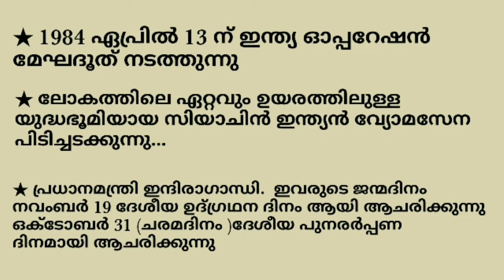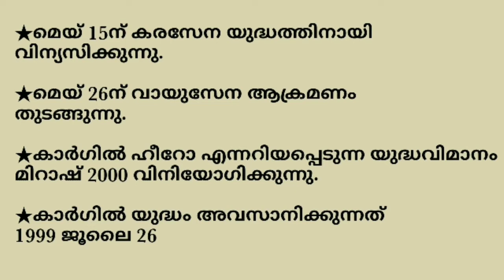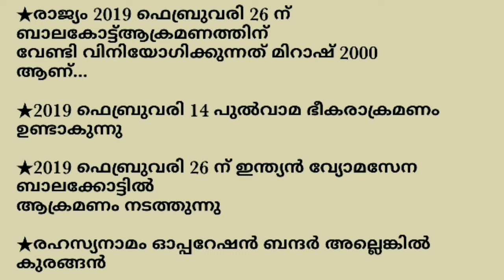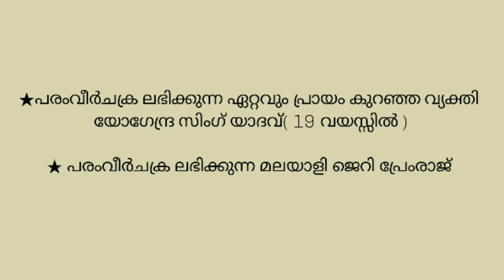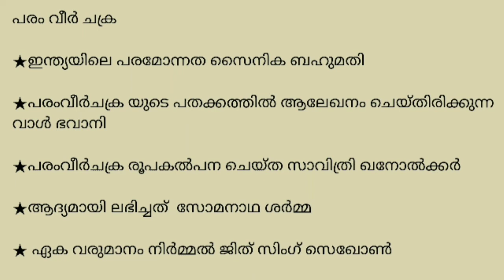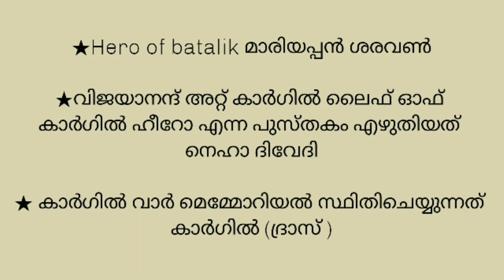kargilvijayadivas july26 inspirepscacademy SujinSR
*INSPIRE PSC ACADEMY KADAKKAL*

ജൂലൈ 26

*ഇന്ന് കാർഗിൽ വിജയ് ദിവസ്*. അയൽക്കാരൻ മഞ്ഞിലൊളിച്ചുകടത്തിയ മറക്കാനാകാത്ത ചതിയെ ഒരു രാജ്യം ഒരുമിച്ച് ചെറുത്തു തോൽപിച്ച ദിനമാണ് ഇന്ന്. കാർഗിൽ യുദ്ധത്തിന്റെ ഓർമ ദിനം. സേനാതലത്തിൽ കാർഗിൽ ദിവസ് ആഘോഷിക്കും. ഡൽഹിയിലെ യുദ്ധ സ്മാരകത്തിൽ വീരമൃത്യു വരിച്ച ജവാൻമാർക്ക് ഉന്നത ഉദ്യോഗസ്ഥർ പുഷ്പചക്രം സമർപ്പിക്കും.
1999 മെയ് മൂന്നിന് താഴ്‌വരയിൽ ആടുമേക്കാനെത്തിയ താഷിം നംഗ്യാലെന്ന ഇടയാനാണ് അയൽക്കാരന്റെ ചതി രാജ്യത്തെയറിയിക്കുന്നത്. കാണാതെ പോയ ആടിനെ തെരഞ്ഞിറങ്ങിയ നംഗ്യാൽ തന്റെ ബൈനോക്കുലറിലൂടെ ഒളിച്ചിരിക്കുന്ന പാക് പട്ടാളക്കാരെ കണ്ടു. പെട്ടെന്ന് തന്നെ മലയിറങ്ങിയ നംഗ്യാൽ ആർമി ക്യാമ്പിലെത്തി കണ്ട കാഴ്ചയറിയിച്ചു. ശൈത്യമേറിയാൽ നിയന്ത്രണരേഖയിലെ കാവൽ അവസാനിപ്പിച്ച് ഇരുരാജ്യങ്ങളും മലയിറങ്ങറാണ് പതിവ്. ആ പതിവ് പാലിച്ചെന്ന് വരുത്തിയ പാക് പട്ടാളം പിന്നീട് പതിയെ നുഴഞ്ഞുകയറുകയായിരുന്നു.നംഗ്യാലെത്തിയതിന് പിന്നാലെയിറങ്ങിയ ഇന്ത്യൻ സൈന്യം ആദ്യമൊരു അതൊരു സാധാരണ കരാർ ലംഘനമെന്നേ കരുതിയിരുന്നുള്ളൂ. പക്ഷേ അതിനകം 131 സൈനിക പോസ്റ്റുകളിൽ നുഴഞ്ഞുകയറ്റക്കാർ പിടിമുറുക്കിയിരുന്നു. ദ്രാസ് ബറ്റാലിക്ക് സെക്ടറിലെ 18000 അടി ഉയരത്തിലെ സൈനിക പോസ്റ്റിനരികിലേക്ക് പട്രോളിംഗിനിറങ്ങിയ ക്യാപ്റ്റൻ സൗരഭ് കാലിയയും കൂട്ടരും ചെന്നെത്തിയത് പാക് പട്ടാളക്കാരുടെ പിടിയിലാണ്. കാലിയയുടേയും ഒപ്പമുള്ളവരുടേയും മൃതദേഹങ്ങളാണ് പിന്നീട് പാകിസ്താൻ തിരികെ നൽകുന്നത്.അയൽക്കാരുടെ ചതി ചെറുതല്ലെന്ന് തിരിച്ചറിഞ്ഞ ഇന്ത്യ വലിയ നീക്കങ്ങളിലേക്ക് മാറി. കരസേനയുടെ കീഴിൽ ഓപ്പറേഷൻ വിജയിയും വ്യോമസേനയുടെ ഓപ്പറേഷൻ സഫേദ് സാഗറും നാവികസേനയുടെ ഓപ്പറേഷൻ തൽവാറും രൂപപ്പെട്ടു. രണ്ട് ലക്ഷത്തോളം പേർ സൈനിക നീക്കത്തിന്റെ ഭാഗമായി.മുപ്പതിനായിരം പേർ യുദ്ധമുഖത്തിൽ നേരിട്ടെത്തി. ഗതാഗത സൗകര്യങ്ങൾ ഇല്ലാത്ത കുന്നുകൾ നിറഞ്ഞ ഭൂപ്രദേശത്തിലൂടെ ഇന്ത്യയുടെ പീരങ്കിപ്പട മുന്നോട്ടാഞ്ഞു. കാർഗിൽ, ദ്രാസ്, കക്‌സർ, മുഷ്‌കോഹ് മേഖലകളിലായിരുന്നു പാക് നുഴഞ്ഞുകയറ്റം.ശത്രുക്കൾ ഒളിഞ്ഞിരിക്കുന്ന 14000 അടിവരെ ഉയരമുള്ള മഞ്ഞുമലകൾക്ക് മുകളിലേക്ക് എത്തിച്ചേരുക ദുഷ്‌കരമായിരുന്നുവെങ്കിലും പരമാവധി ആയുധങ്ങളുമേന്തി സൈനികർ മല കയറി. വിമാനം വെടിവച്ചിട്ടും പൈലറ്റിനെ യുദ്ധ തടവുകാരനാക്കിയും പാക് പ്രകോപനം തുടർന്നു. സൈന്യത്തെ പിന്തുണച്ചുകൊണ്ട് മിഗ് 21 , മിഗ് 27, മിറാഷ് 2000 തുടങ്ങിയ യുദ്ധവിമാനങ്ങൾ ആക്രണത്തിന്റെ മൂർച്ച കൂട്ടി.ഇന്ത്യൻ നാവികസേന പാകിസ്താൻ തുറമുഖങ്ങൾ ഉപരോധിക്കാൻ ആരംഭിച്ചു. അന്താരാഷ്ട്ര തലത്തിലും ഇന്ത്യ സമ്മർദം ശക്തമാക്കി.
ഉയരത്തിലിരിപ്പുറപ്പിച്ച ശത്രുവിനെ അതിലുമയർന്ന സേനാവീര്യംകൊണ്ട് ഇന്ത്യ കീഴ്‌പ്പെടുത്തി. ടൈഗർ ഹില്ലിന് അരികിലെത്തിയതോടെ പാക് വേരുകൾ ഇളകിത്തുടങ്ങി. ബൊഫോഴ്‌സ് പീരങ്കികൾ ഹില്ലിലേക്ക് തുടർച്ചയായി ആക്രമണം നടത്തി. മഞ്ഞിൽ മറഞ്ഞിരുന്ന ശത്രുക്കളിലേക്ക് ബൊഫോഴ്‌സിന്റെ മെഴ്‌സഡസ് ബെൻസ് എഞ്ചിനുകൾ ശരവേഗം വെടിയുതിർത്തുകൊണ്ടിരുന്നു.ഭാരമേറുമെന്നതിനാൽ റേഷൻ പോലും എടുക്കാതെ പരമാവധി ആയുധങ്ങൾ ചുമലിലേറ്റിയാണ് ഇന്ത്യൻ സൈനിക വീരന്മാർ മല കയറിയത്.

ജൂലൈ നാലിന് രാജ്യം കാത്ത സന്ദേശമെത്തി. സേന ടൈഗർ ഹിൽ പിടിച്ചു. അഞ്ഞൂറോളം യോദ്ധാക്കളെ ഇന്ത്യയ്ക്ക് നഷ്ടപ്പെട്ടു.

 മഹായുദ്ധത്തിന്റെ ഓർമകൾക്ക് ഇന്ന് 21 വർഷം തികയുന്നു. കാർഗിൽ ഇന്ന് കേവലം സ്ഥലനാമത്തിനപ്പുറം ജ്വലിക്കുന്ന ധീരസ്മരണകളുടെ വീരഭൂമി കൂടിയാണ്.